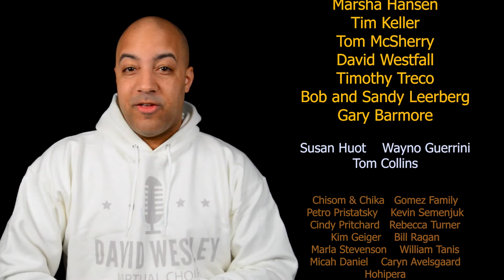Project Launch! Virtual Choir #15 (You Are Holy / Prince of Peace)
Virtual Choir #15 celebrates the 30th anniversary of You Are Holy (Prince of Peace) with a fun arrangement for choir and brass.  Join singers and signers around the world to proclaim the greatness of Jesus.

Submission Deadline: March 30, 2024 @ 11:59pm EDT